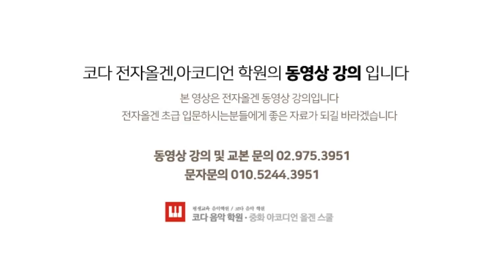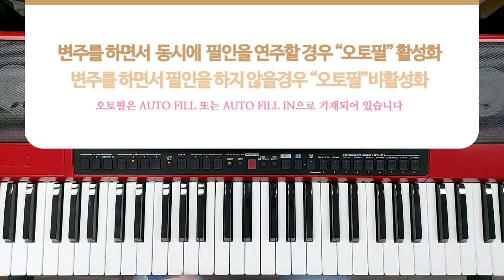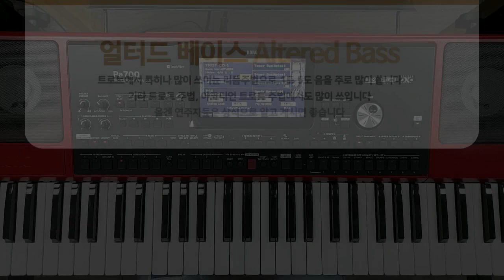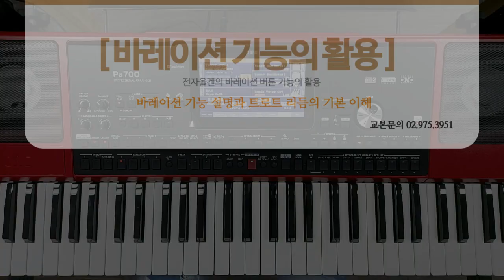전자올겐 초급 중급 교본 / 바레이션 기능의 연주 활용 / 전자올겐 배우기 / 7호선 중화역 / 교본문의 02.975.3951 / 올갠 학원 / 키보드 / 교재 0504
전자올겐 바레이션 버튼 기능의 활용
트로트 리듬 얼터드 베이스에 대한 이해